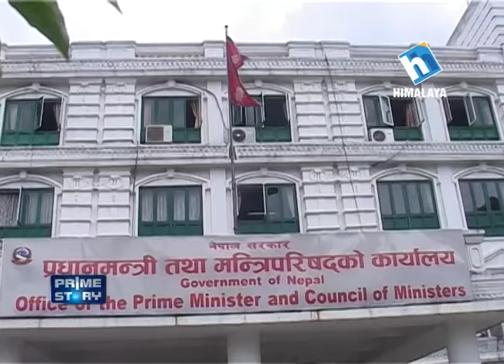हृदयशको कुरा सुनेर जब ओली भए फाएर ! - Prime Story Mangsir 9